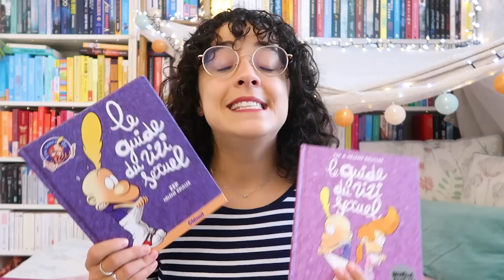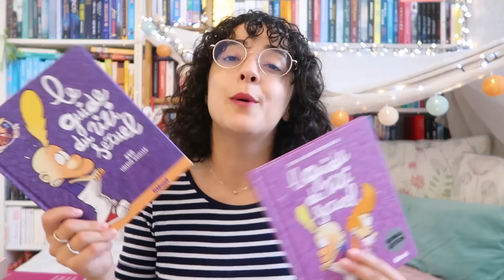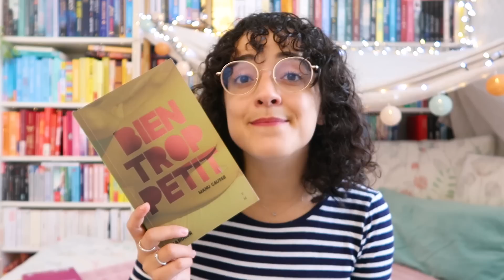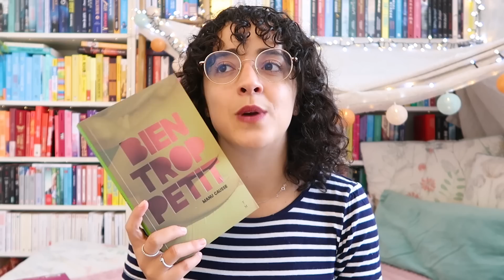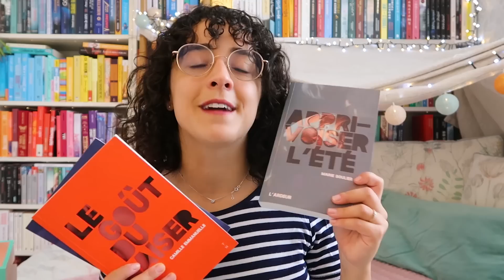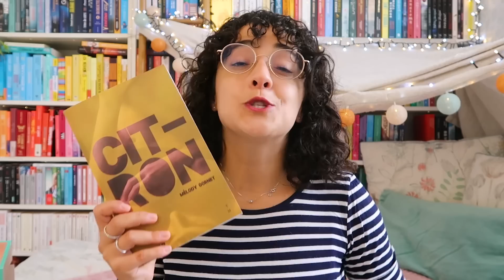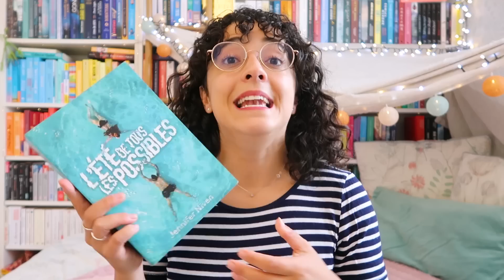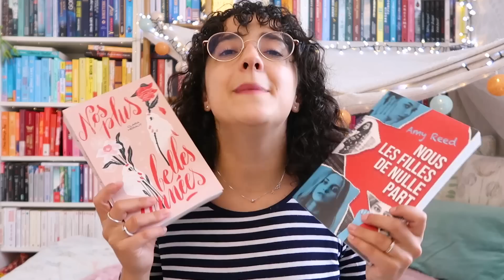La SEXUALITÉ dans la littérature ADO/YA 🍑🍆🤭📚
Les romances et les dark romances sont un genre très plébiscité depuis le succès de Booktok (lecteurs et lectrices sur Tiktok), mais ce ne sont pourtant pas des genres adaptés aux adolescent(e)s car la sexualité qui y est représentée n'a rien d'une sexualité "comme dans la vraie vie". Alors sachez qu'une littérature exclusivement dédiée aux adolescent(e)s et jeunes adultes existe, et que l'érotisme et la sexualité y sont présents de manière tolérante, diversifiée, le consentement est prôné, bref TOUT LE MONDE devrait lire les romans que je présente dans cette vidéo en fait 🤭📚

Livres cités : Le point sublime 🍑 Bien trop petit 🍆 Le goût du baiser 🍑 Touche-moi 🍆 Apprivoiser l'été 🍑 Queen Kong 🍆 Les premiers plans 🍑 Citron 🍆 Chaud 🍑 L'été de tous les possibles 🍆 Nos plus belles années 🍑 Nous les filles de nulle part 🍆 This is not a love letter 🍑 Loveless 🍆🍑 Le guide du zizi sexuel 🍆 Romance 🍑 Les nouvelles vagues 🍆 Octave

🎥 Montage réalisé par ma super petite sœur @toutenfines 💫